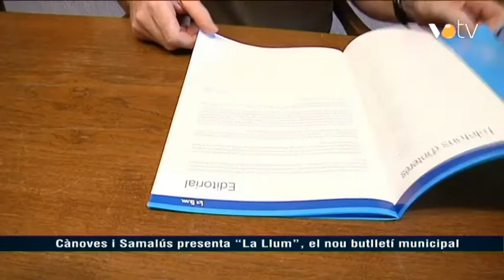VOTV - Cànoves i Samalús presenta 'La llum', el nou butlletí municipal